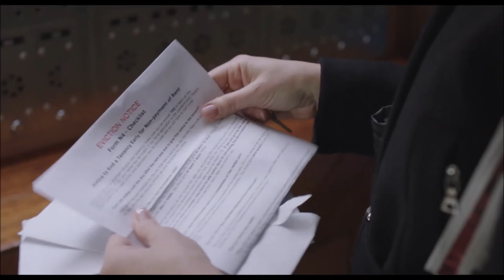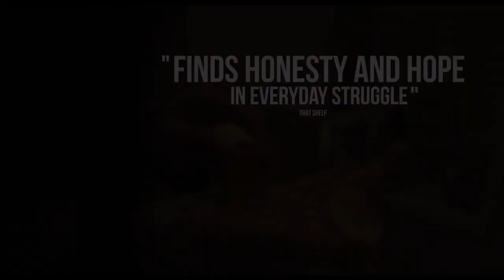EASY LAND (2020) Official Trailer | Mirjana Jokovic, Nina Kiri | Drama Suspense Movie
EASY LAND (2020) Official Trailer

Jasna (Mirjana Jokovic), a talented and ambitious Serbian architect, wants to create a better future in Toronto for her teenage daughter Nina (Nina Kiri), but her mental illness proves to be a major challenge in their relationship. With the aid of her medication, Jasna holds a steady but menial job at a kitchen store for a boss she feels is far beneath her. One day, Jasna gets the opportunity to prove herself and build the project of her dreams, but in order to do so, she must risk her stability and fragile relationship with Nina who is already on the verge of leaving her. Meanwhile, Nina, confused by her tumultuous home life hits bottom socially and academically. But when a work placement at a theatre company unexpectedly builds her confidence, she begins to believe in new possibilities for her future. With eviction looming, and Jasna’s mental illness worsening, tension rises. Soon Nina faces a tough decision — chase a future full of possibility, or stay, helping Jasna build again, the better life they had dreamed of.

MovieTraxxx
P.O.Box 3662
Hampton VA 23663